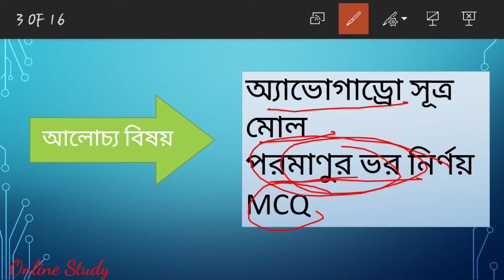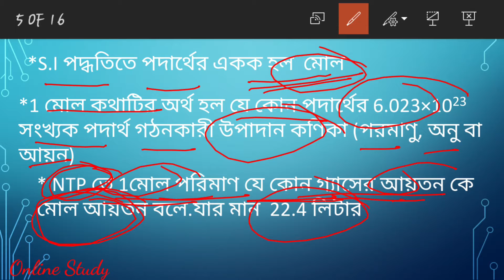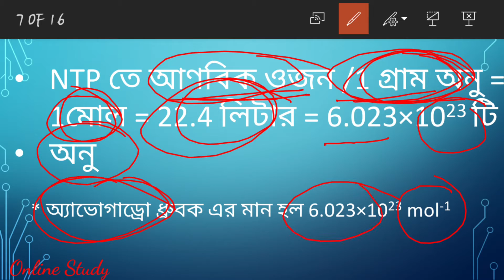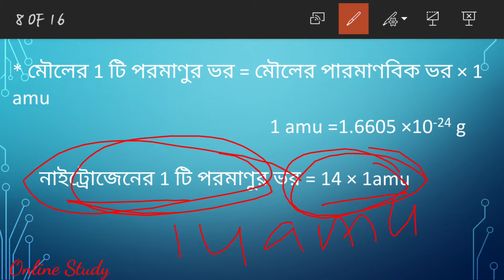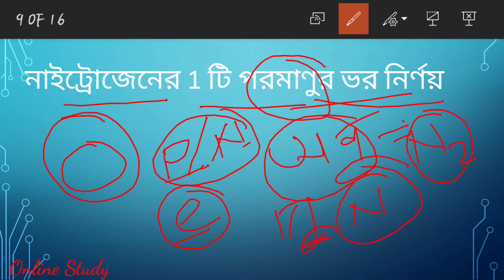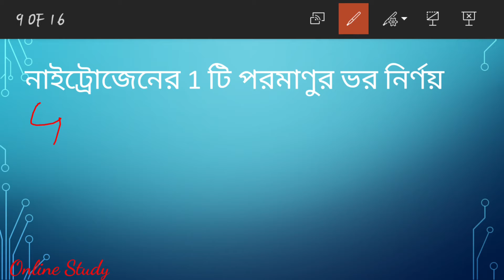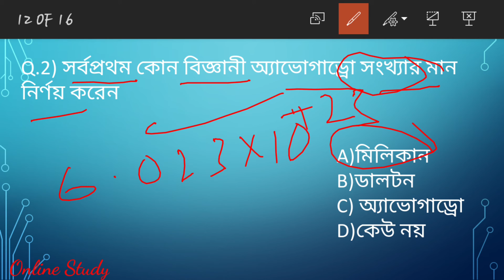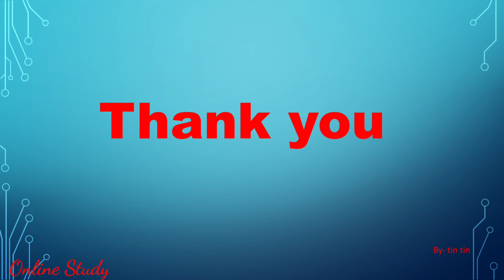মোলের ধারণা ..Mole Concept in bengali/class 01/ 0nline study //class 9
Moler dharana in bengali
Mole Concept in bengali
Class 9
 Physics in bengali
Physical Science class in bengali

Class 9 Physical Science class in bengali
Concept of mole for class 9 in bengali